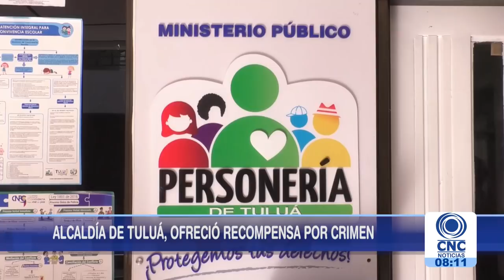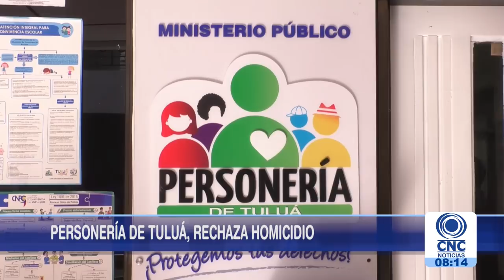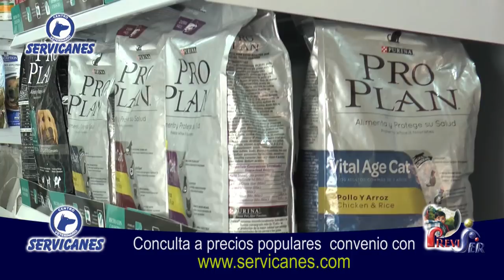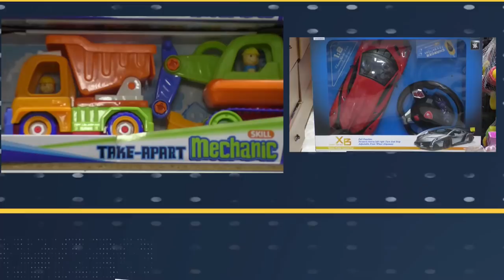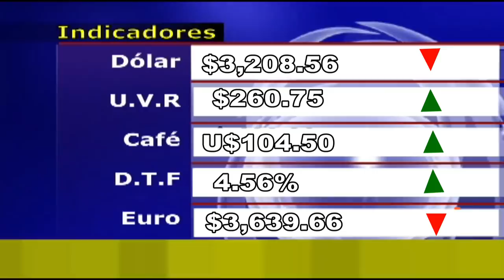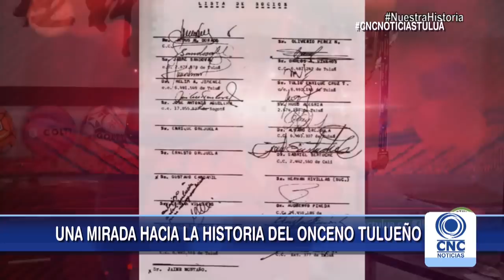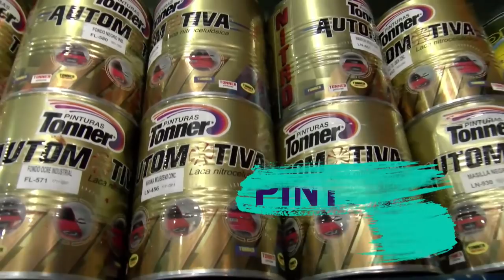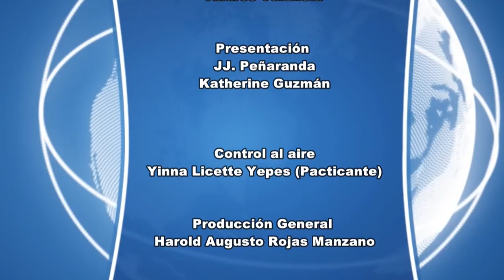CNC Noticias Tuluá segunda emisión 08 enero 2019